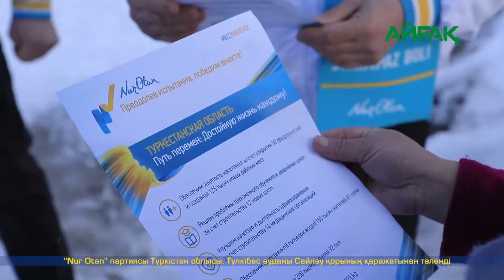"Nur Otan" шалғай ауылдардың мәселесін шешуге атсалысады